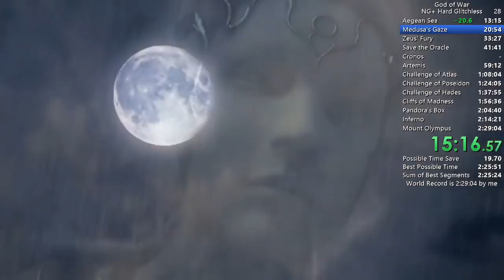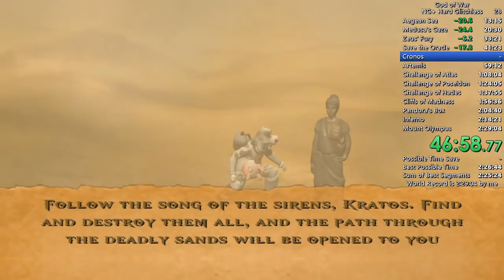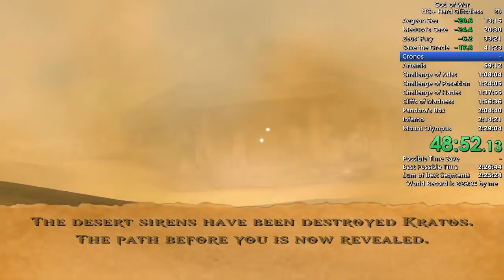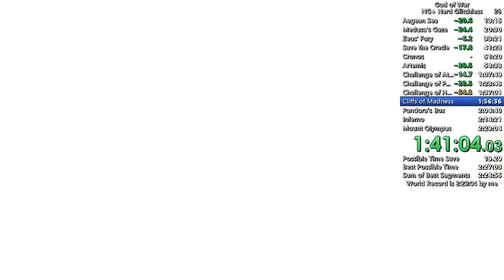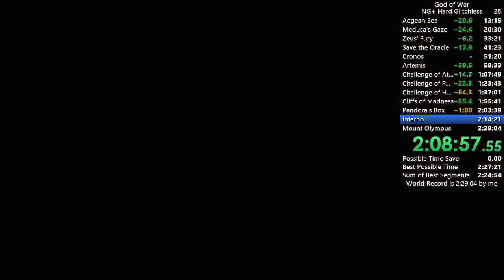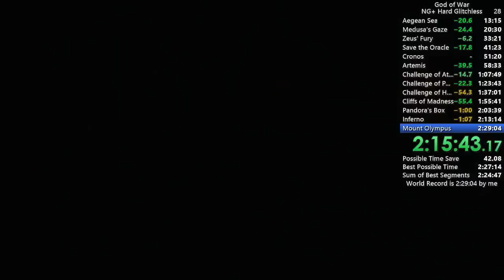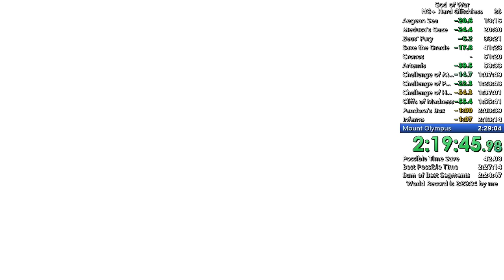God of War 1 Dairy Bastard (Cow Costume) Glitchless Speedrun 2:27:07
This is the NG+ Hard Glitchless category, which allows to use bonus costumes in the run. (Bonus costumes are blocked on Very Hard, this is why this run is on Hard.) The fastest costume is the Dairy Bastard, which gives infinite magic, but with reduced weapons damage. In GoW1, magic damage is unchanged among all difficulties/costumes, so the drawback of having reduced damage only really applies before getting the first magic and in Ares 2. This run was played on PS3.

Upgrades: Poseidon's Rage 2 (Port of Athens), Blades of Chaos 2 (Road to Athens), Poseidon's Rage 3 (Desert), Medusa's Gaze 2 (Challenge of Atlas), Blades of Chaos 3 (Challenge of Hades), Army of Hades 3 (Cliffs of Madness).